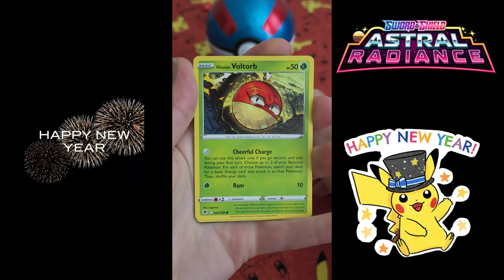Goodbye Pokemon Cards in 2023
Fast Opening! pokemon Astral Radiance Booster Pack Opening with Full Art!

Information:
Astral Radiance is the tenth main Sword & Shield Series expansion of the Pokémon Trading Card Game and was released on May 27, 2022. In Japan, it was released as the dual Time Gazer and Space Juggler on April 8, 2022, which together form the tenth expansion of the Pokémon Card Game Sword & Shield Era. Astral Radiance consists of cards sourced from the Japanese Time Gazer and Space Juggler expansions, the Battle Region subset, the VSTAR Starter Sets, plus a couple of S-P Promotional cards and some remaining cards from the VMAX Climax subset.

The expansion focuses on the Origin Formes of Legendary Pokémon Dialga and Palkia, which debuted in the core series title Pokémon Legends: Arceus. The two are included as Pokémon V and Pokémon VSTAR cards. The expansion also includes previously unknown Pokémon from the Hisui region, including a number of regional forms. The final evolutions of the Hisui starter Pokémon, Decidueye, Typhlosion, and Samurott, are all depicted on Pokémon V and Pokémon VSTAR cards in their regional forms.

Astral Radiance introduces Radiant Pokémon, which function similarly to Shining Pokémon from the Neo Series and Pokémon ☆ from the EX Series. Radiant Pokémon are all Basic Pokémon that portray the Shiny form of a species and have a Rule Box stipulating only one Radiant Pokémon can be included in a deck. The expansion also features another Trainer Gallery subset, which comprises more Full Art reprints that depict a Pokémon alongside a Trainer. Each Astral Radiance booster pack contains ten cards from the expansion, a code card for use with the Pokémon Trading Card Game Live, and either a basic Energy card or a VSTAR marker card. Each Time Gazer and Space Juggler pack contains five cards from their respective expansion.

Set: Astral Radiance
Released: May 27, 2022
About: tenth main expansion from the Sword & Shield Series
Set Information: A total of 246 cards.  The base set has 189 cards, plus 27 secret rare cards and 30 trailer gallery cards

***Pokemon Online Code Card GIVEAWAY Contests! Contests are run once a week!***